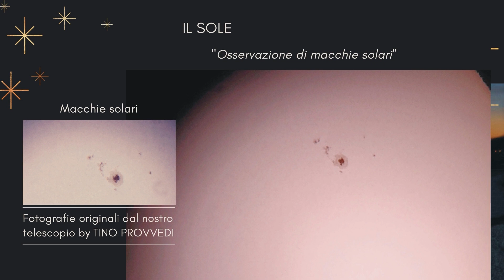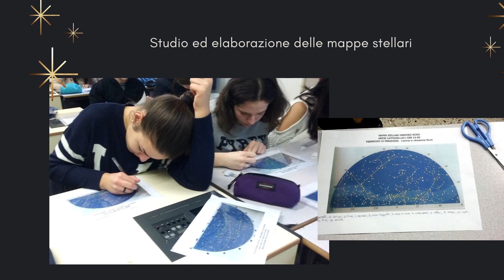Osservatorio Astronomico nell'IIS Casimiri di Gualdo Tadino: presentazione video con foto inedite.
Benvenuti nell'IIS Casimiri di Gualdo, dove spicca la presenza dell'Osservatorio Astronomico, un gioiello unico nelle scuole dell'Umbria. Qui, gli studenti hanno l'opportunità di esplorare il cielo notturno grazie al telescopio e ammirare la bellezza della volta celeste. Ma non solo! L'osservatorio ospita serate speciali aperte alla cittadinanza, offrendo a tutti l'emozione di esplorare l'universo da vicino. Scopri con noi questo straordinario luogo di apprendimento e scoperta!